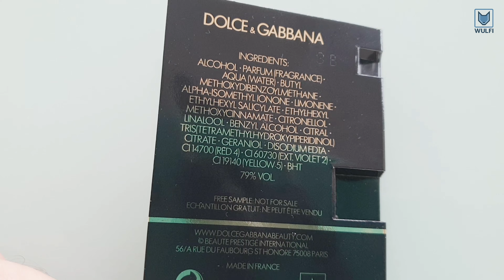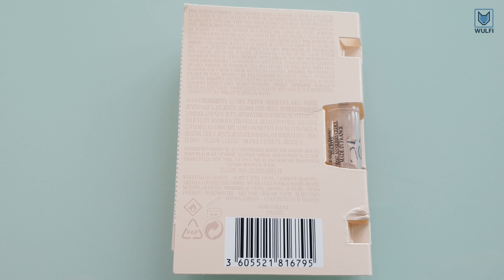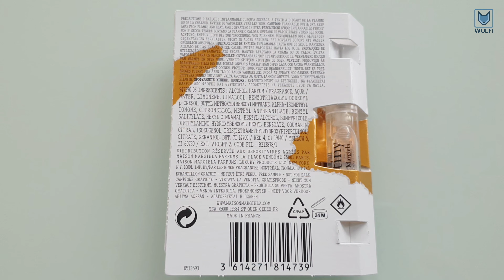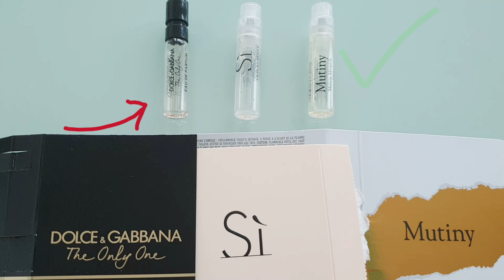Perfume test - Ranking Top 3 - Armani, Dolce & Gabbana... which brand is the best?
Here we are going to test 3 popular perfumes for women. The only one from Dolce and Gabbana, Si by Giorgio Armani and Maison Margiela's Mutiny.
See which brand will be the winner of our perfume smell contest.